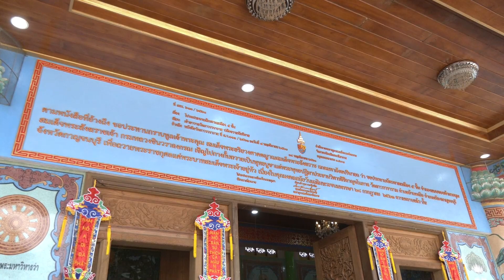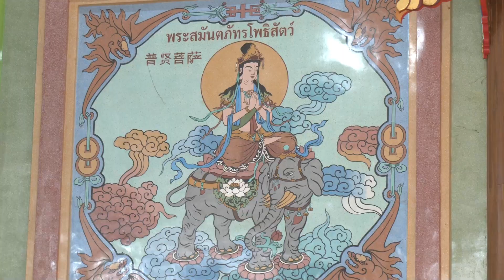เจ้าประคุณสมเด็จพระมหาวีรวงศ์ เลขานุการสมเด็จพระสังฆราช เปิดอาคารพระมหามงคลวิหารสิริกาญจโนภาส 12ราศี